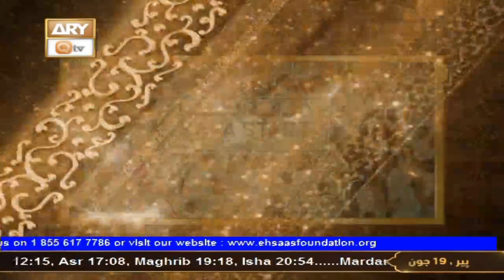Rehnuma e Hajj 2023 - Mufti Muhammad Akmal - 19th June 2023 - ARY Qtv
Rehnuma e Hajj 2023 - Mufti Muhammad Akmal